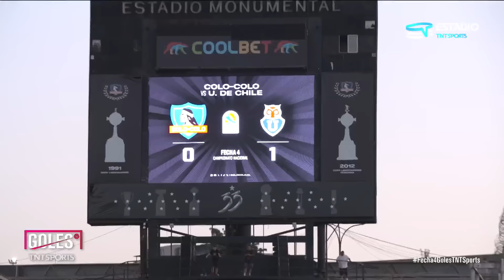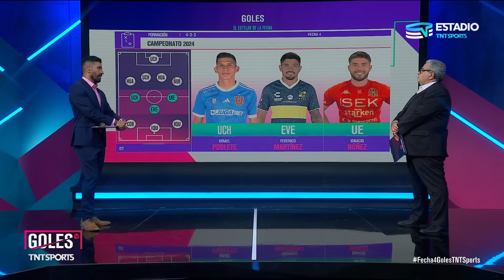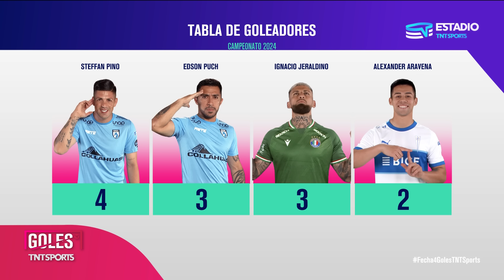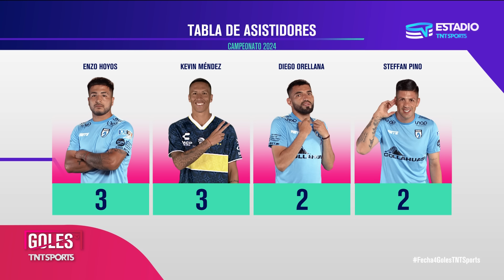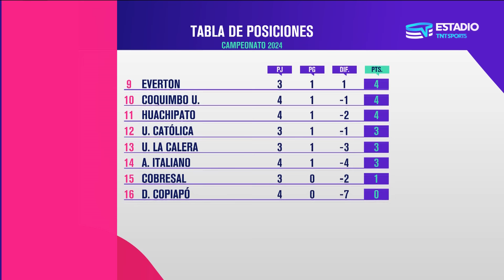FECHA 4 - Todos los GOLES | Campeonato Primera División 2024 ⚽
Universidad de Chile volvió a ganar un Superclásico y en de visitante en el Estadio Monumental de Colo Colo por 1-0. Universidad Católica cayó de local por 4 a 2 con Everton. Y Unión Española ganó por goleada 3-0 el Clásico de Colonias ante Audax Italiano.

El último campeón, Huachipato, le ganó 2-1 a Cobresal. Palestino venció a domicilio por la mínima a O'Higgins. Por su parte, Deportes Iquique derrotó 4-2 a Coquimbo Unido.

Ñublense logró sumar de a 3 al vencer por 1 a 0 a Deportes Copiapó. Y para cerrar la fecha, Cobreloa le ganó 2 a 0 a Unión La Calera.